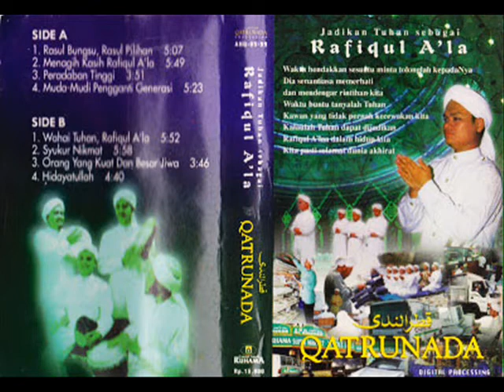qatrunada _ hidayatullah (1999)